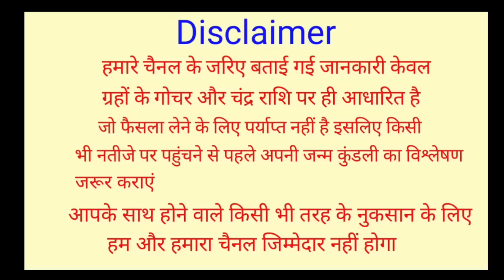Kanya Rashifal 12 February 2023 | 12 फरवरी 2023 कन्या राशि | आज का कन्या राशिफल | Virgo Rashifal